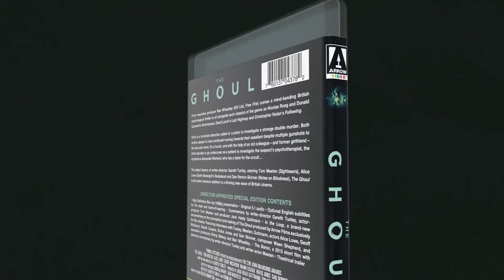The Ghoul - The Arrow Video Story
From executive producer Ben Wheatley (Kill List, Free Fire) comes a mind-bending British psychological thriller to sit alongside such classics of the genre as Nicolas Roeg and Donald Cammell’s Performance, David Lynch’s Lost Highway and Christopher Nolan’s Following.

Chris is a homicide detective called to London to investigate a strange double murder. Both victims appear to have continued moving towards their assailant despite multiple gunshots to the face and chest. On a hunch, and with the help of an old colleague – and former girlfriend – Chris decides to go undercover as a patient to investigate the suspect’s psychotherapist, the mysterious Alexander Morland, who has a taste for the occult…

The debut feature of writer-director Gareth Tunley, starring Tom Meeten (Sightseers), Alice Lowe (Garth Marenghi’s Darkplace) and Dan Renton Skinner (Notes on Blindness), The Ghoul is the latest standout addition to a thriving new wave of British cinema.